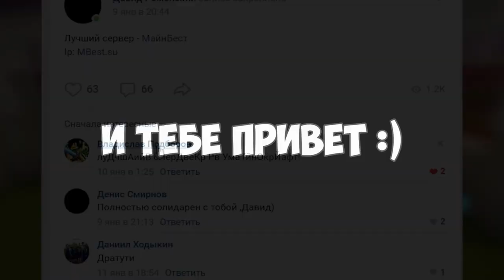НАЧАЛО ВЫЖИВАНИЙ В МАЙНКРАФТ! | ВЫЖИВАНИЕ НА MINEBEST - #1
Всем привет! С вами как всегда Влад. Сегодня в новой рубрике я буду выживать на сервере моего друга-ютубера Роменского!
Внимание! На этом сервере проходят вайпы (очистка мира, приватов и т.д.) После вайпа я буду начинать новое выживание в другом мире.
Конец внезапно баганулся...
IP - MBest.su

[!!!] Внимание! [!!!]
В этой рубрике я пробую себя на месте выживальщика!
Я не профессионал в выживании, так что не судите строго :)